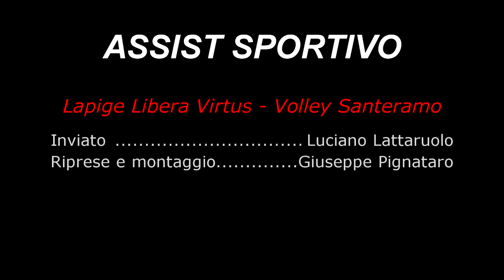Lapige SanteramoSerie C Regionale : Interviste Post-Partita serie C Regionale Lapige vs Santeramo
Servizio a cura della redazione AS
inviato :L,Lattaruolo
riprese e montaggio:G.Pignataro
foto :i.musaico